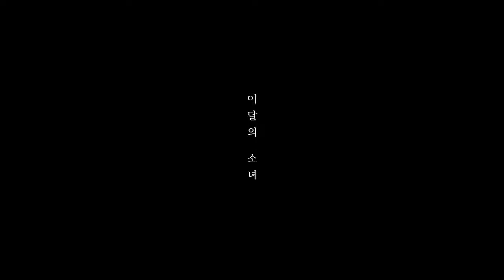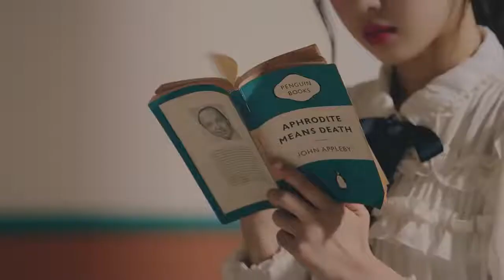LOONA All Predebut Solo Teasers 2018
From Sukirai, the girls are complete and ready to debut.